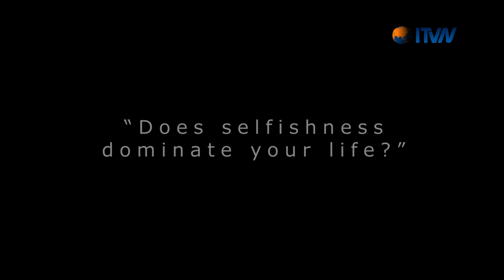Does selfishness dominate your life?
Does selfishness dominate your life? Even in marriage, there is selfishness. It’s only when you are a genuine Christian that selfishness is defeated. A Christian is a giver not because they have but they give because they know that it will be more beneficial to the other person and them.